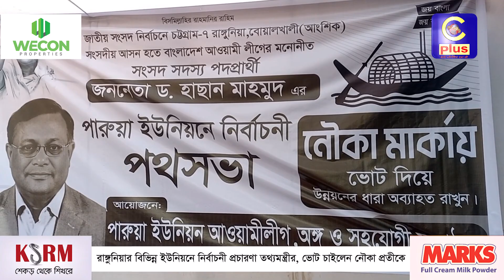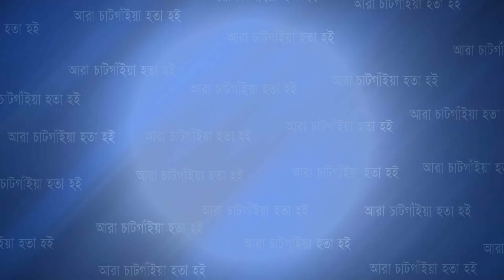রাঙ্গুনিয়ার বিভিন্ন ইউনিয়নে নির্বাচনী প্রচারণা তথ্যমন্ত্রীর, ভোট চাইলেন নৌকা প্রতীকে | Cplus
রাঙ্গুনিয়ার বিভিন্ন ইউনিয়নে নির্বাচনী প্রচারণা তথ্যমন্ত্রীর, ভোট চাইলেন নৌকা প্রতীকে

Slogan: আরাঁ চাটগাঁইয়া হতা হই
Country: Bangladesh
Language: Bengali।Chittagong Language
Broadcast area: Online